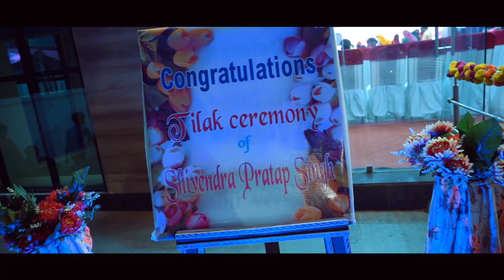Wedding Ceremony || Shivendra Pratap Singh & Soumya Singh